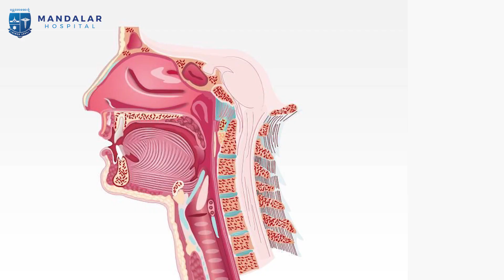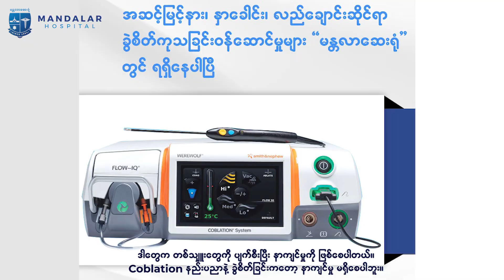Coblation Technology by Dr. Noushad and Dr. Kyaw Gandama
“မန္တလာဆေးရုံ”မှာ အဆင့်မြင့် Coblation နည်းပညာဖြင့် နား၊ နှာခေါင်း၊ လည်ချောင်းဆိုင်ရာရောဂါများကို ခွဲစိတ်ကုသမှုပေးနေတဲ့
အိန္ဒိယနိုင်ငံမှ နား၊ နှာခေါင်း၊ လည်ချောင်းအထူးကုခွဲစိတ်ဆရာဝန်ကြီး Dr. Noushad နှင့် Dr. Kyaw Gandamar မှ အမေးအဖြေကဏ္ဍလေး ပြုလုပ်ထားပါတယ်။
“သင်နှင့် သင့်မိသားစုကျန်းမာရေးအတွက် အမြဲအသင့်ရှိနေမှာ မန္တလာ”
ဆက်သွယ်ရန်
"မန္တလာဆေးရုံ"
လိပ်စာ - ၃၃လမ်း၊ ၆၈ လမ်း နှင့် ၆၉ လမ်းကြား၊ မန္တလေးမြို့။
ဖုန်းနံပါတ် - 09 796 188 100 , 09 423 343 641